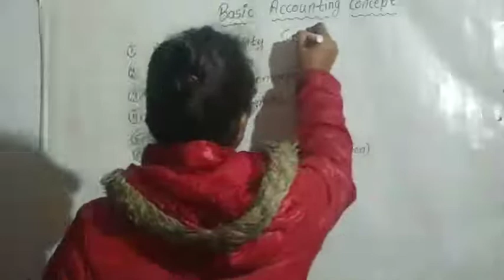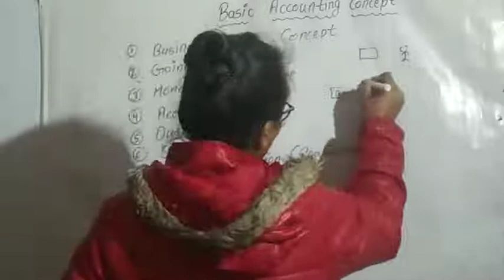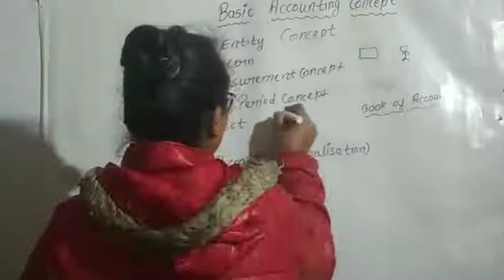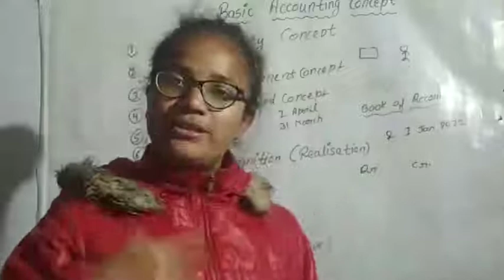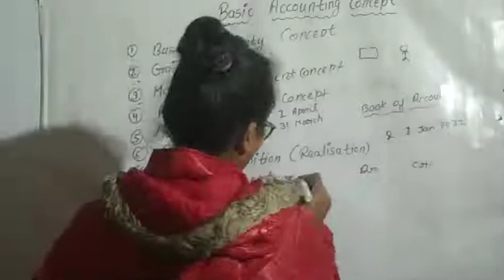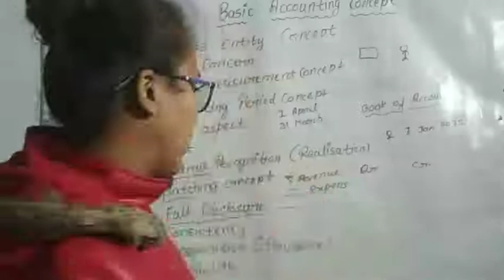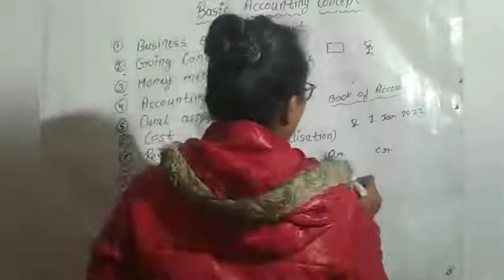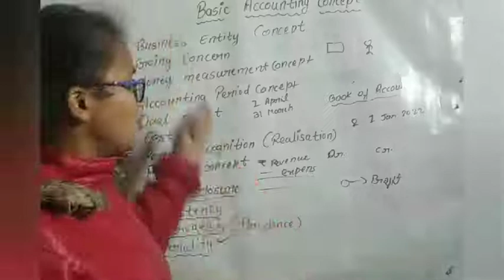net commerce ll Accounting concept ll Accountancy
12class 11class B.com M.com Ugc neta commerce Accounting concept ll Accountancy

This video lectures for all commerce Students specially for Board exam students

Demand concept
Cost concept
market Structure
Consumer Equilibrium
Utility analysis
Management objective
Principles of management
Accounting Terminology
and others